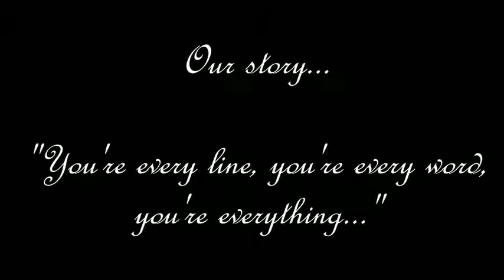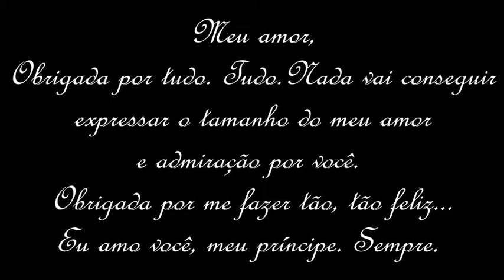Colian. ♥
Oi meu amor... Aqui está um pouquinho da nossa história, dos nossos momentos, e de tudo que vivemos e ainda temos vivido todos os dias. Só quero que saiba que estou muito, muito feliz ao seu lado, amo ser sua amiga, namorada e esposa. Você é único, e não poderia ser diferente, de maneira alguma. Eu te amo demais, obrigada por me fazer tão, tão feliz. ♥